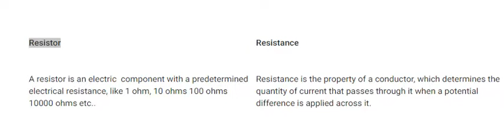Resistor and Resistance//Difference between resistor and resistance